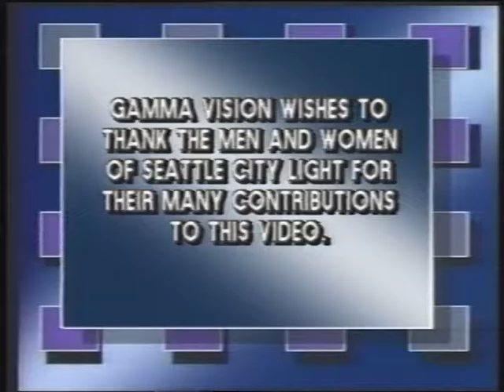Human Relations Training Phase I: Excuse & Effect, 1984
Color with sound. Human relations training depicting mock scenarios of City Light employees dealing with gender-based conflict in the workplace.